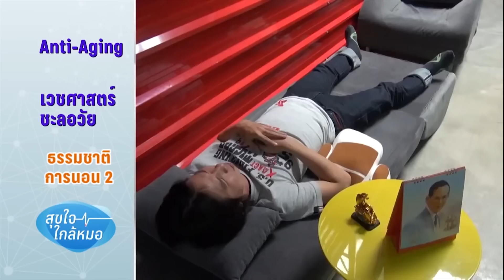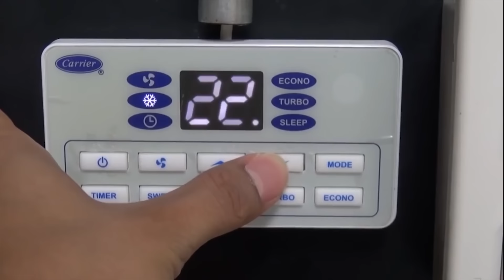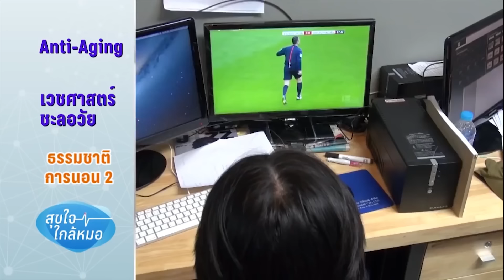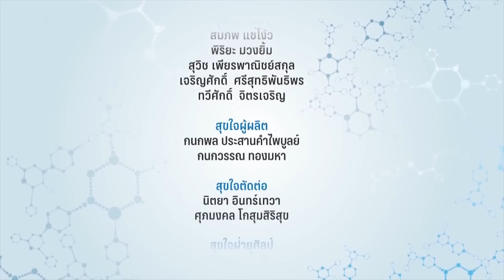เคล็ดลับการนอนให้สดชื่น เพิ่มภูมิต้านทาน และอ่อนวัยอยู่เสมอ by หมอแอมป์ (Sub Eng, Chinese, Arabic)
นอนวันละ 8 ชั่วโมงแต่ทำไมตื่นมาแล้วยังรู้สึกง่วง อ่อนเพลีย ไม่มีแรง? มาฟังเคล็ดลับที่จะช่วยให้คุณนอนอย่างเต็มอิ่มแล้วตื่นขึ้นมาอย่างสดชื่น ในรายการ สุขใจใกล้หมอ ช่วง"ใกล้หมอชะลอวัยกับหมอแอมป์ "
โดย นพ.ตนุพล วิรุฬหการุญ ผู้อำนวยการ RoyalLife โรงพยาบาลกรุงเทพ
และ นายกสมาคมแพทย์ฟื้นฟูสุขภาพและส่งเสริมการศึกษาโรคอ้วน กรุงเทพ (BARSO)

การนอนหลับอย่างเพียงพอถือเป็นสิ่งสำคัญของชีวิต เพราะมีประโยชน์หลายประการ เช่นช่วยให้มีสุขภาพที่ดี ไม่เป็นโรคร้ายแรงต่างๆเช่น โรคเบาหวาน โรคหัวใจ โรคมะเร็ง ช่วยให้ความจำดีขึ้น พร้อมกับทำให้รูปร่างดูดีขึ้นได้เพราะการนอนจะช่วยกระตุ้นให้ระบบเผาผลาญทำงานอย่างมีประสิทธิภาพมากขึ้น เราจะทำอย่างไรให้การนอนหลับมีคุณภาพมากที่สุด เรามาคำแนะนำจากคุณหมอแอมป์กันค่ะ

ออกอากาศทางช่อง PPTV HD เมื่อ สิงหาคม พ.ศ. 2558

drampCopyright 2015

- เทปนี้มีลิขสิทธิ์ ห้ามนำไปใช้โดยไม่ได้รับอนุญาต มีผลในทางกฏหมาย -

References:
1. Alvarez GG, Ayas NT. The impact of daily sleep duration on health: a review of the literature. Prog Cardiovasc Nurs. 2004, 19(2):56-9
2. Colten HR, Altevogt BM, eds. Sleep disorders and sleep deprivation: an unmet public health problem. Board on Health Sciences Policy; National Academies Press, 2006.
3. Sarah James, MA, Sara McLanahan, Phd, Jeanne Brooks-Gunn, PhD, Colter Mitchell, PhD, Lisa Schneper, PhD, Brandon Wagner, PhD, and Daniel Notterman, MD, FAAP, Sleep duration and telomere length in children, J Pediatr, 2017; 187:247-252
4. Lee KA; Gay C; Humphreys J; Portillo CJ; Pullinger CR; Aouizerat BE. Telomere length is associated with sleep duration but not sleep quality in adults with human immunodeficiency virus, SLEEP 2014;37(1):157-166
5. Jackowska M, Hamer M, Carvalho LA, Erusalimsky JD, Butcher L, et al. Short sleep duration is associated with shorter telomere length in healthy men; Findings from the Whitehall II Cohort Study. PLoS ONE 7(10), 2012: e47292
6. Helen Benveniste, Xiaodan Liu, Sunil Koundal, Simon Sanggaard, Hedok Lee, Joanna Wardlaw, The glymphatic system and waste clearance with brain aging: A review. Gerontology 2019;65:106-119
7. Payne J. Learning, Memory, and Sleep in Humans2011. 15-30 p.
8. Williams, Caroline. How Much Sleep Do You Really Need? New Scientist Magazine. 28 May 2016. Vol. 230. No. 3075. United Kingdom
9. Takahashi Y, Kipnis D, Daughaday W. Growth hormone secretion during sleep. The Journal of clinical investigation. 1968;47(9):2079-90.
10. Healthy Sleep In Adults. American Journal of Respiratory and Critical Care Medicine. 2016;193(5):P7-P8.
11. ตนุพล วิรุฬหการุญ. (2561). นอนถูกวิธี สุขภาพดีตลอดชีวิต. พิมพ์ครั้งที่ 4. กรุงเทพฯ. บริษัทอมรินทร์พริ้นติ้งแอนด์พับลิชชิ่ง จำกัด.
12. European Society of Cardiology. Sleeping five hours or less a night associated with doubled risk of cardiovascular disease. ScienceDaily. ScienceDaily; 2018. [cited 2002 Jan 22]
13. Cedernaes J, Schönke M, Westholm JO, Mi J, Chibalin A, Voisin S, et al. Acute sleep loss results in tissue-specific alterations in genome-wide DNA methylation state and metabolic fuel utilization in humans. Science Advances. 2018;4(8):eaar8590.
14. Schernhammer ES, Laden F, Speizer FE, Willett WC, Hunter DJ, Kawachi I, et al. Night-shift work and risk of colorectal cancer in the nurses’ health study. Journal of the National Cancer Institute. 2003;95(11):825-8.